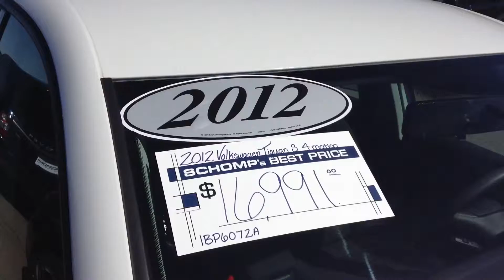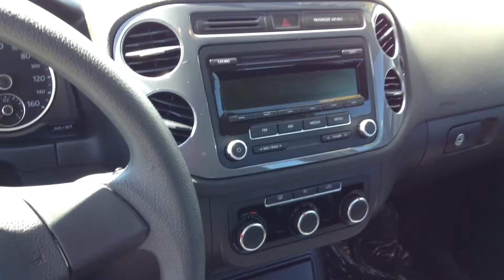12 VW Tiguan 4/2/16